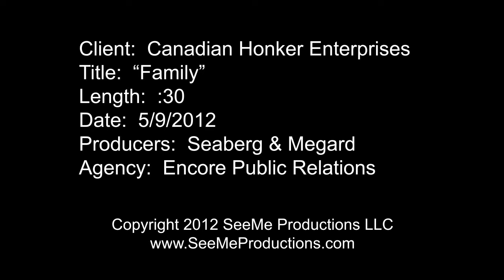Canadian Honker Restaurant "Family"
Canadian Honker Restaurant is the perfect place to take your whole family.  A lot of hands went into the making of this commercial -- thanks to Encore Public Relations, WOW Factory, Taplin Productions, and Donny Rowles Productions!